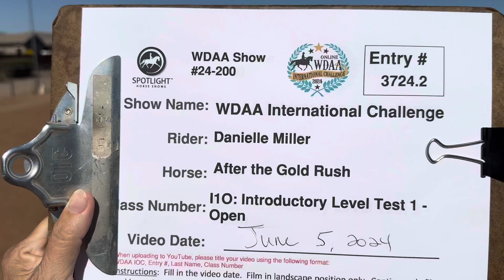WDAA IOC, Entry 3724.2, Miller, Class I10 (INT1-open)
Danielle Miller riding After the Gold Rush

Judged by Mary Skittino
Score 72.955